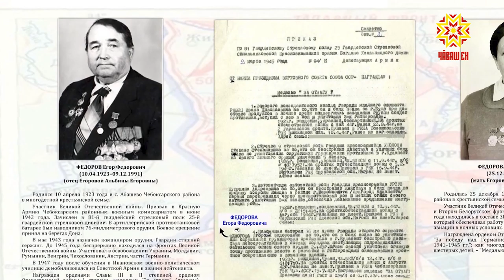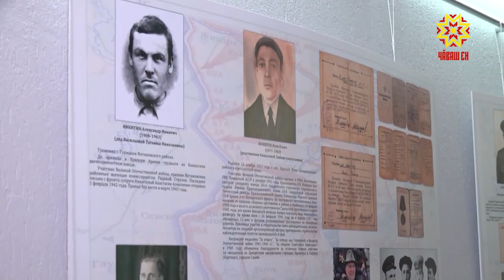Куравра — паттăрсен сăн-сăпачĕ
Ытти чухнехи евĕр çар çыннисем те ретĕн-ретĕн утмаççĕ, паттăрсен ятне чыслакан вилĕмсĕр полк та кăçал интернет уçлăхĕнче иртет. Çĕнтерӳ кунĕ вара пирĕн халăхшăн калама çук хаклă та пысăк пĕлтерĕшлĕ. Аслă ăрăва чысласа, паттăрсене пуç тайса йĕркеленĕ куравсем чылай. Музейсем, театрсем, культура керменĕсем уяв тĕлне ятарлă сайтсем, тетелсем хатĕрленĕ.